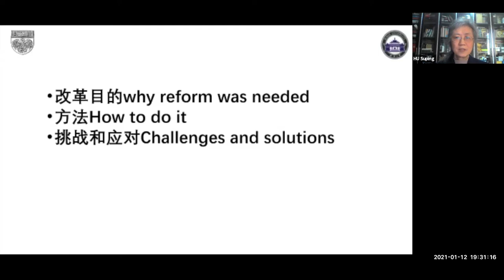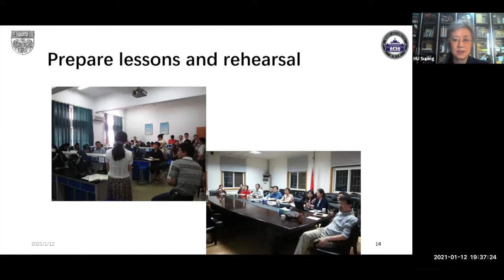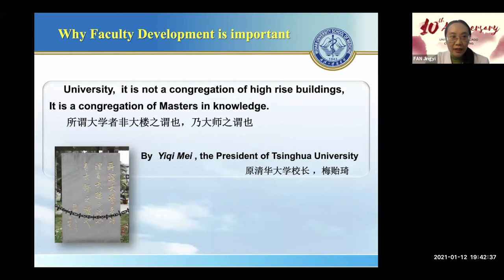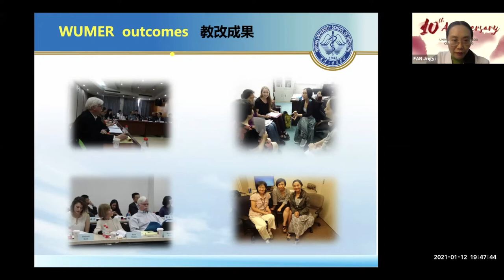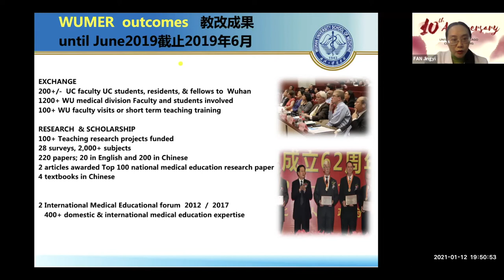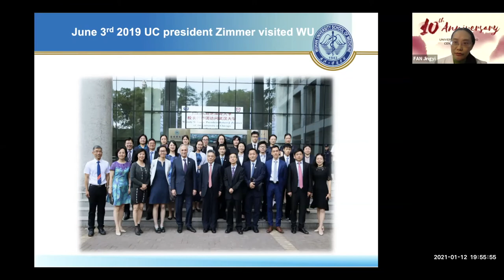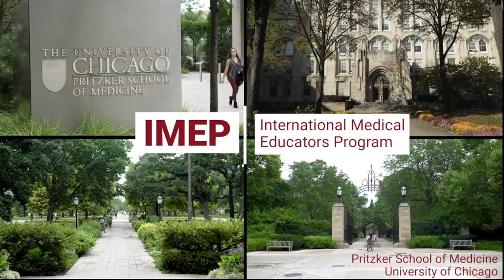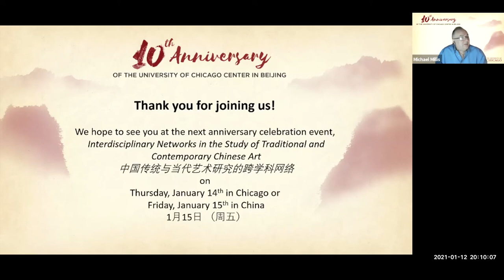Medical Education Reform in China: The WUMER Project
The University of Chicago and Wuhan University first partnered on an HIV care initiative training over 10,000 health workers from 2003 to 2008 and reduced HIV mortality from 49% to 8%.  The significant impact of this collaboration led to a broader effort to reform medical education at Wuhan based on the medical curricula of the Pritzker School of Medicine beginning in 2008.  In 2014, the reform curriculum was expanded to all incoming medical students at Wuhan and the following year, the medical school was awarded 8 years accreditation, the highest possible in China. Collaboration also expanded to graduate medical education since China launched a national strategy of standardized residency training in 2013 in partnership with Chinese National Health Commission, the Peking Union Medical College Hospital, the UChicago Beijing Center, and the Chinese Medical Doctors Association. Watch the video to explore practical lessons learned from the reform efforts and their profound impact on quality improvement of medical education in China.

Featured speakers include: FAN Jingyi, HU Suping, J. Michael Millis, Jonathan Lio, and Renslow Sherer

This event is part of the Tenth Anniversary of the University of Chicago Center in Beijing.